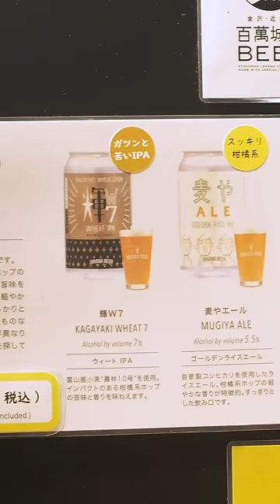What I Ate at Japan's "Best" Market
I was told this market was extremely slept on and the best in the area. Thats too long for the title though so you get what you get.

Song: サンセット・ロード  /// Reiko Takahashi